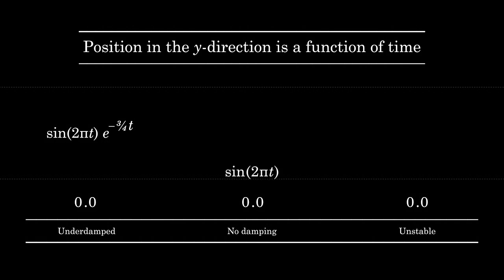Underdamped, Undamped and Unstable Oscillation